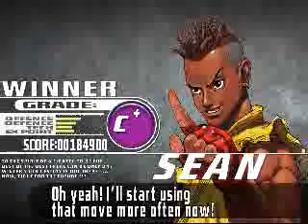Sean vs Sean